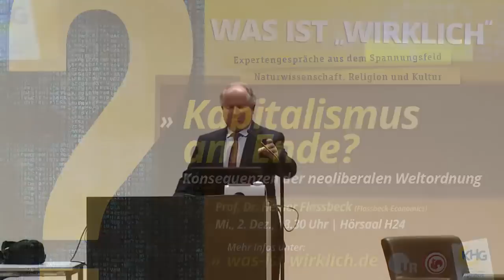Prof. Dr. Heiner Flassbeck - Kapitalismus am Ende? Konsequenzen der neoliberalen Weltordnung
Bankenkrise, Griechenlandrettung, TTIP und CETA – ökonomische Weichenstellungen tangieren in Zeiten gemeinsamer europäischer Gesetzgebung und Globalisierung weit mehr als nur einzelne Volkswirtschaften. Angesichts des wachsenden Einflusses multinationaler Großkonzerne und undurchschaubarer Verstrickungen im Finanzsystem ist nicht nur in der Wissenschaft zunehmend die Rede von einer neoliberalen Postdemokratie.

Vortrag von Prof. Dr. Heiner Flassbeck.
Aufzeichnung der Veranstaltung vom Mittwoch, 2. Dezember 2015 · 18:30 Uhr an der Universität Regensburg.

Here's my Addresses:

Bitcoin 3EQ1T7Vw9jzV1Snm5Kbnt8ughK3K1DoHKM

Ethereum 0xc3b1bee764a9b7063df05485c9462281e76aaf80